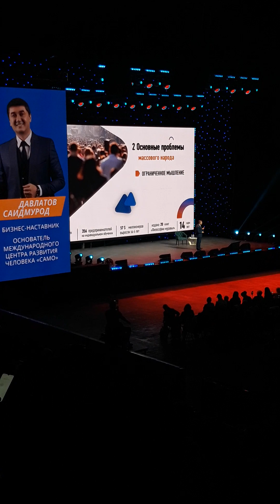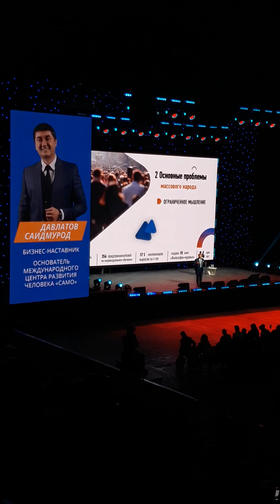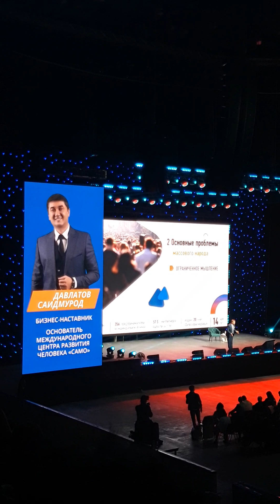Давлатов Семинар 25